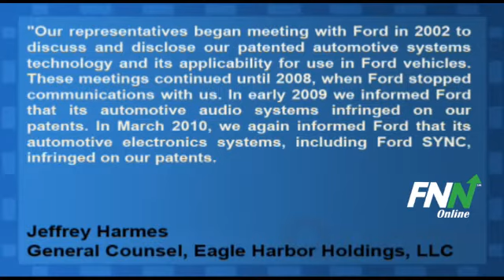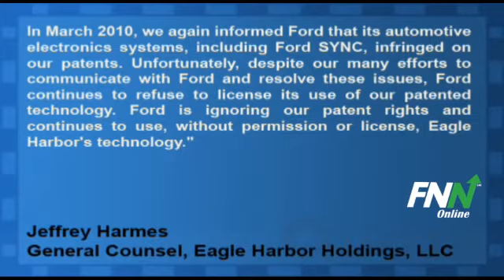Eagle Harbor Sues Ford For Patent Infringement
Eagle Harbor Holdings announced that it has filed a lawsuit in federal court in Tacoma, Washington, against the Ford Motor Co (NYSE:F) for the infringement of Eagle Harbors' patents.

The patents in question relate to several technologies that are being used without authorization in Ford, Lincoln, and Mercury vehicles.

Jeffrey Harmes, general counsel for Eagle Harbor Holdings, LLC said, "Our representatives began meeting with Ford in 2002 to discuss and disclose our patented automotive systems technology and its applicability for use in Ford vehicles. These meetings continued until 2008, when Ford stopped communications with us. In early 2009 we informed Ford that its automotive audio systems infringed on our patents. In March 2010, we again informed Ford that its automotive electronics systems, including Ford SYNC, infringed on our patents. Unfortunately, despite our many efforts to communicate with Ford and resolve these issues, Ford continues to refuse to license its use of our patented technology. Ford is ignoring our patent rights and continues to use, without permission or license, Eagle Harbor's technology."

Ford Motor has a potential upside of 40.2% based on a current price of $14.07 and an average consensus analyst price target of $19.73.